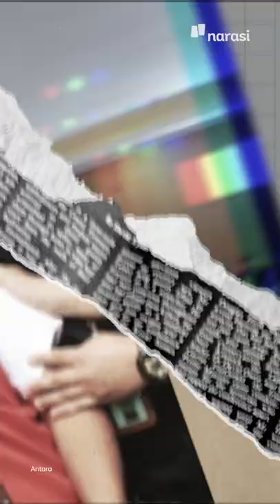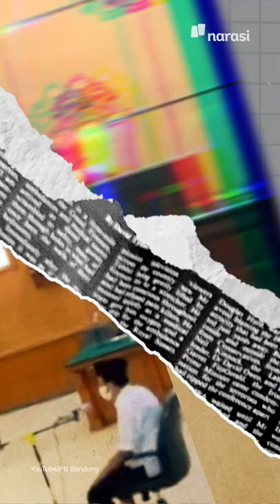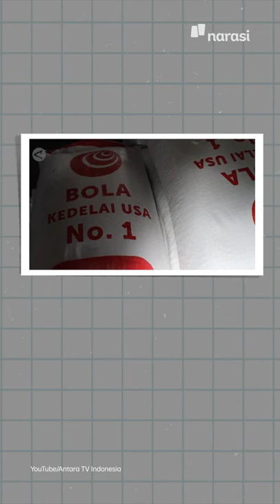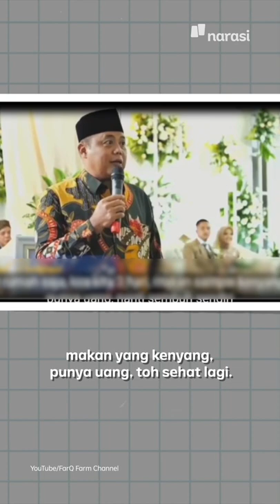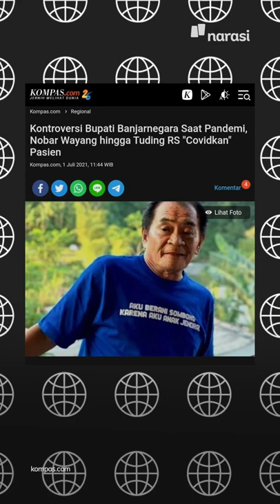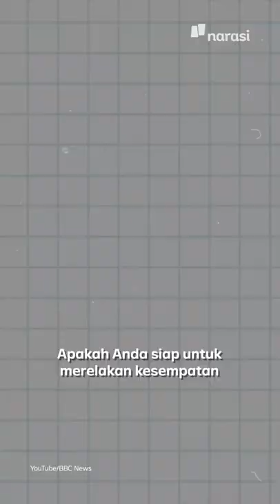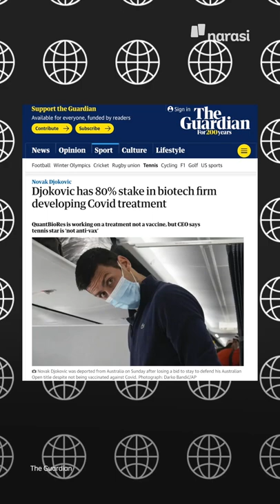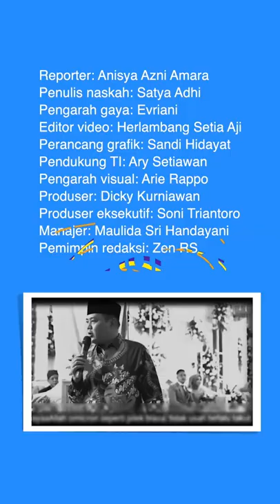PEMERKOSA 13 SANTRIWATI HERRY WIRAWAN DIPENJARA SEUMUR HIDUP | Narasi Pagi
Pemerkosa 13 santriwati, Herry Wirawan, divonis seumur hidup oleh Pengadilan Negeri Bandung. Vonisnya lebih ringan dari tuntutan Jaksa, plus masi bonus restitusi yang dibayarin negara. Kok bisa?

(Narasi)